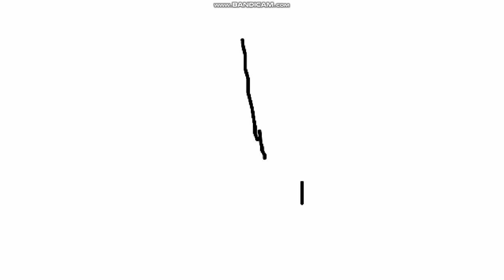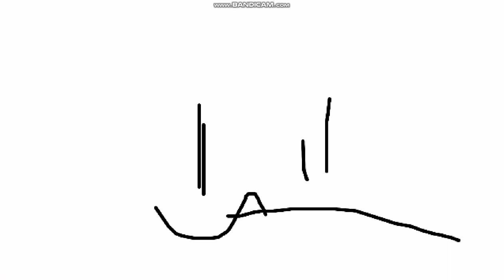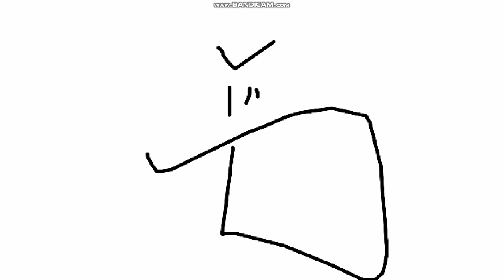Victor y Mariana S1 E6C Aliens Eco-Invasores